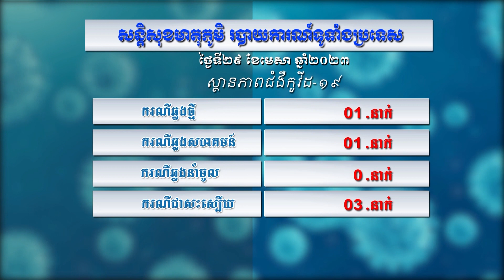កម្មវិធី៖ សន្តិសុខមាតុភូមិប្រចាំថ្ងៃទី២៩ មេសា ឆ្នាំ២០២៣